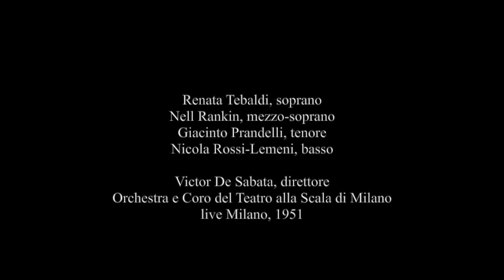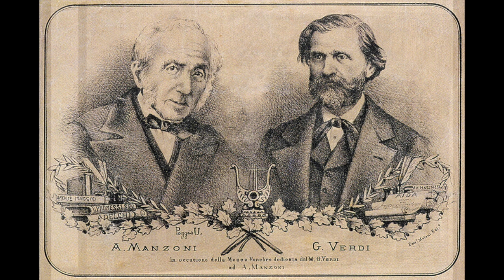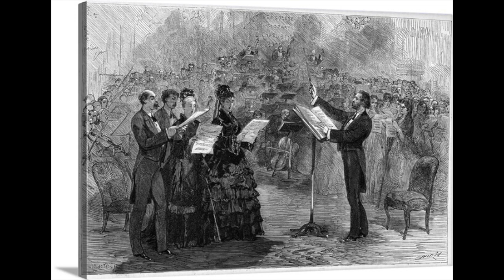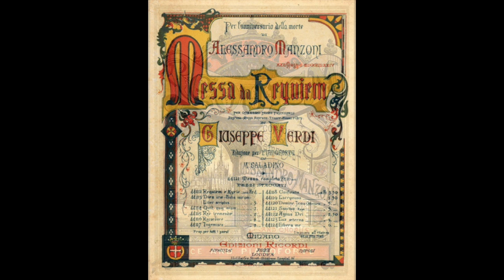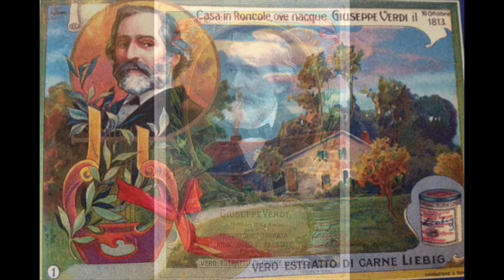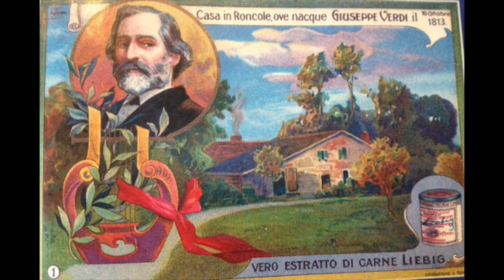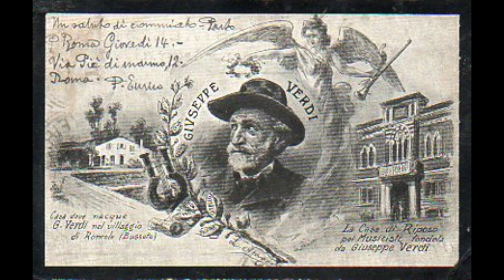Verdi: Messa da Requiem (3/7) - Tebaldi, Rankin, Prandelli, Rossi-Lemeni, De Sabata (live 1951)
Messa da Requiem

3.  Offertorio (solisti):

Domine Jesu Christe
Hostias

Renata Tebaldi, soprano
Nell Rankin, mezzo-soprano
Giacinto Prandelli, tenore
Nicola Rossi-Lemeni, basso
Victor De Sabata, direttore
Orchestra e Coro del Teatro alla Scala di Milano
live Milano, 1951